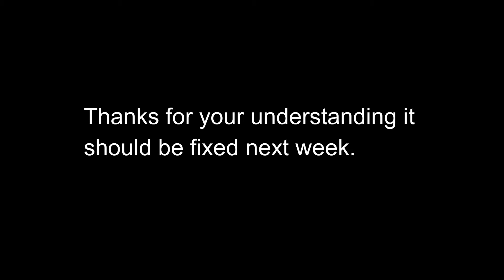Gauge- Study Hall EP.66 (pt.4)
What is gauge and how do you use it?